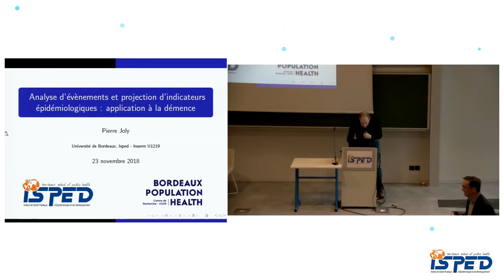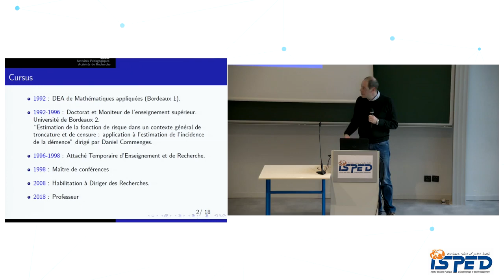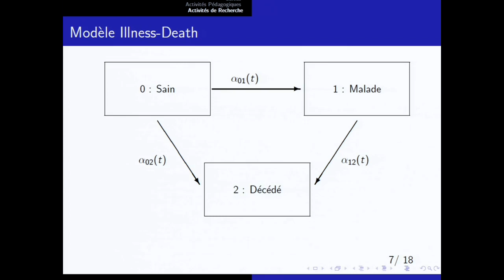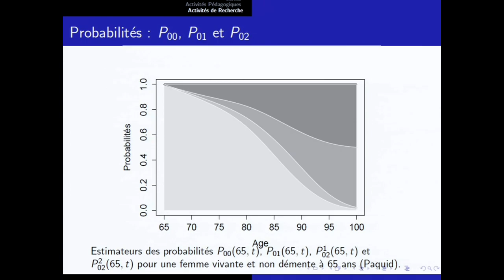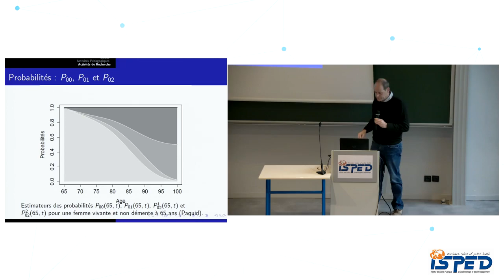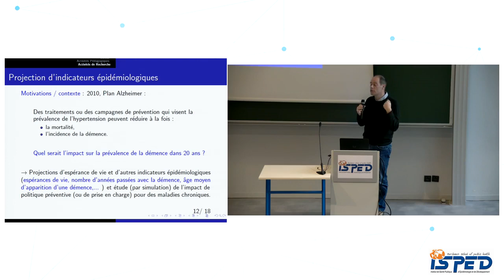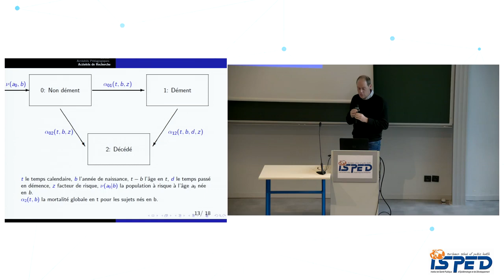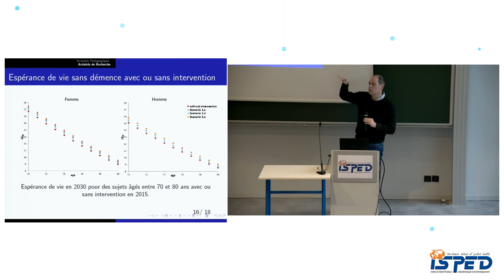ISPED - Séminaire des nouveaux arrivants 2018 : Pierre JOLY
Analyse d’évènements et projection d’indicateurs de santé : application à la démence
Pierre JOLY -- PR -- Université de Bordeaux - ISPED -- Centre de
recherche BPH Inserm U1219 - Equipe Biostatistique